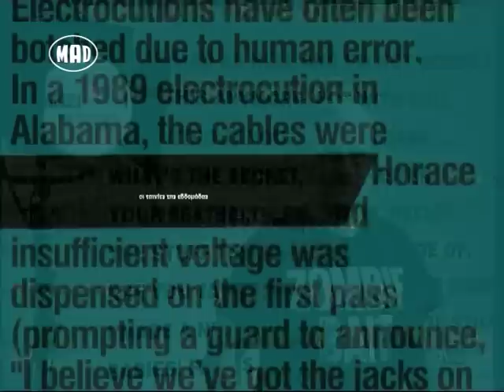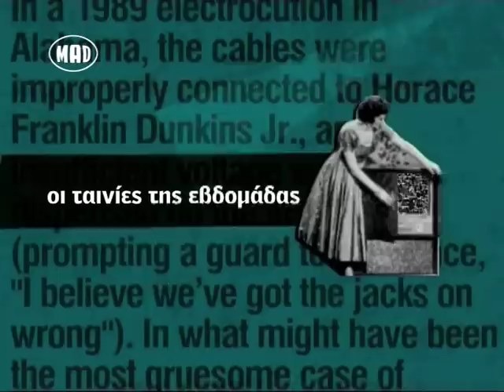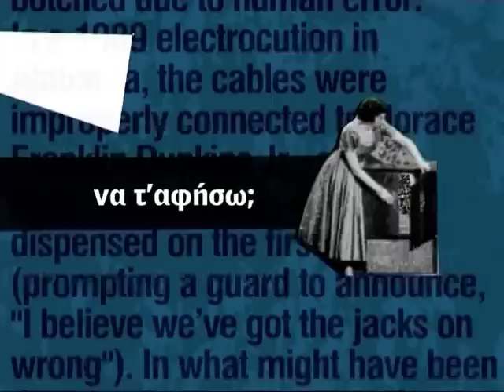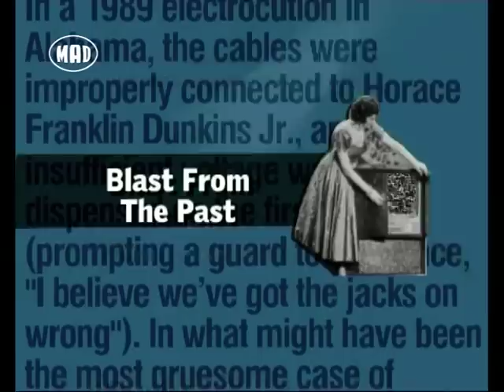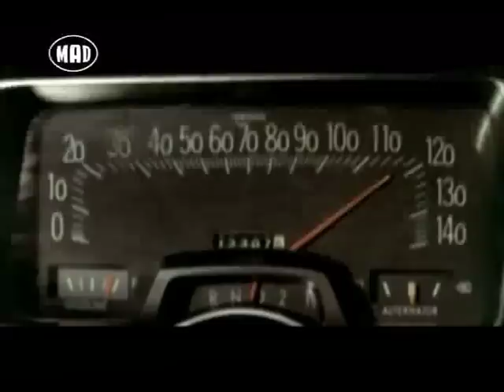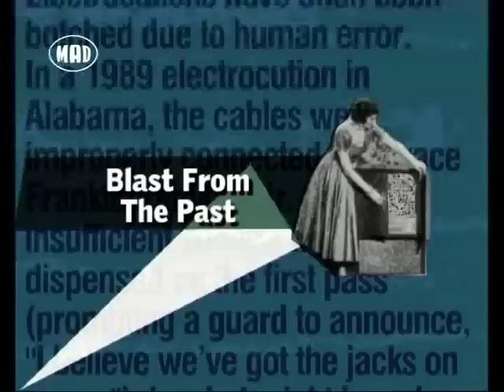Οι ταινίες της εβδομάδας (Cinemad 28/8/14)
O Ηλίας Φραγκούλης παρουσιάζει τις νέες ταινίες που βγήκαν στους κινηματογράφους!

Για να δεις την εκπομπή του Ηλία Φραγκούλη "Cinemad" συντονίσου στο MAD TV κάθε Πέμπτη, στις 21.00 και σε επανάληψη κάθε Κυριακή, στις 13.00